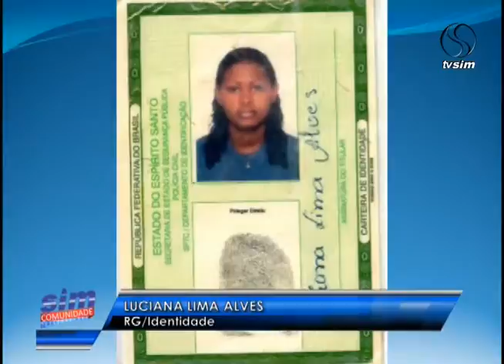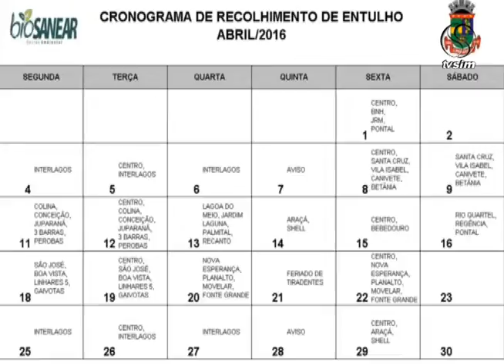SIM Comunidade 27 04 2016